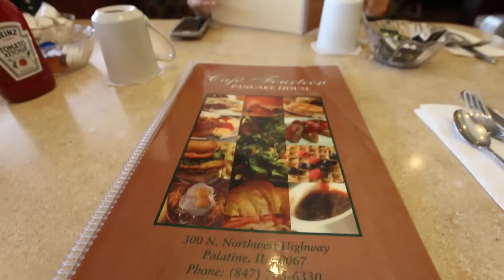Meet Up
GoPro Accessories